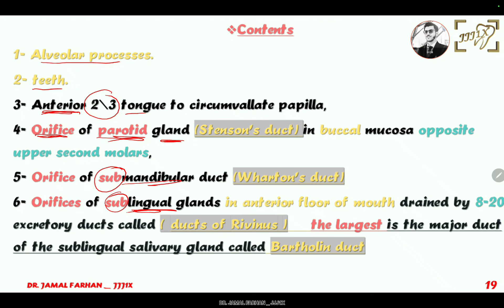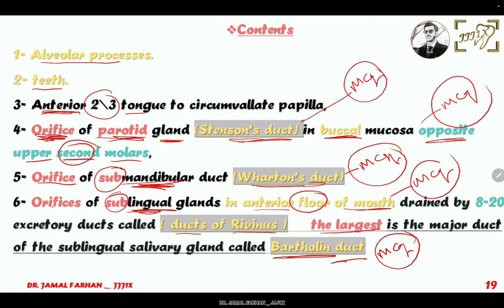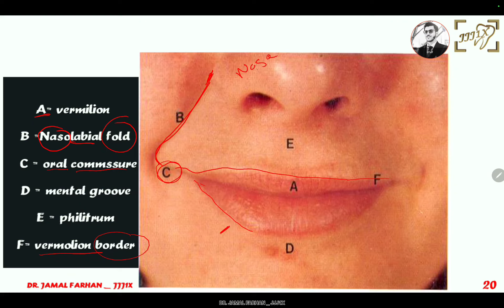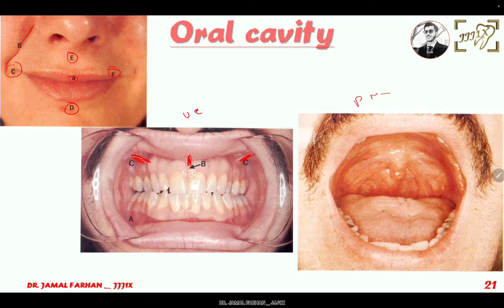Dental Anatomy Course | lecture 1 | part 6 | Contents Of Oral Cavity | تشريح الأسنان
🔥 👇To register and have access to the Full course through the link  | لتسجيل للكورس كامل عن طريق الرابط التالي 🔥👇